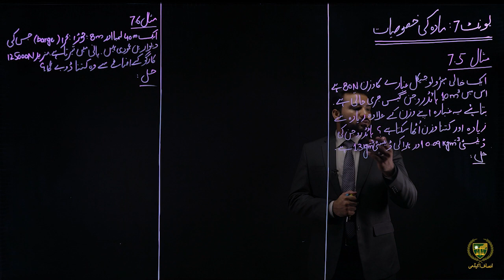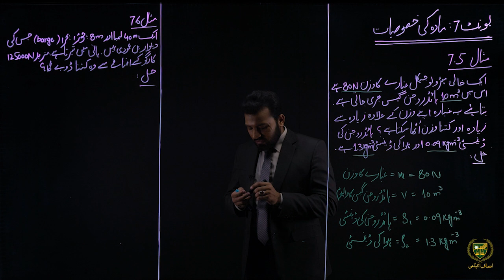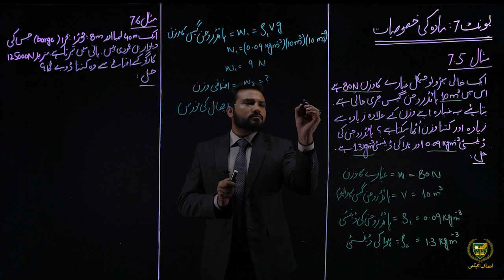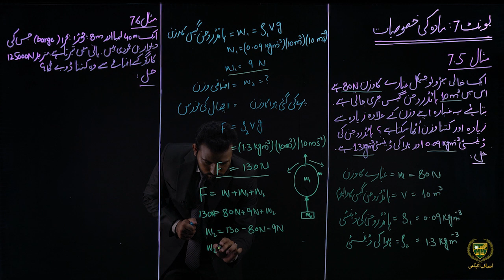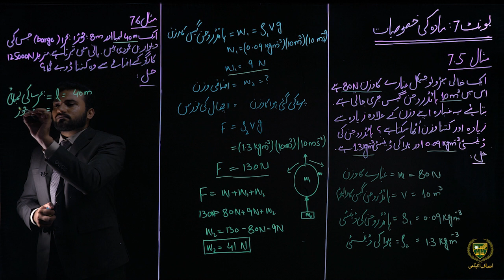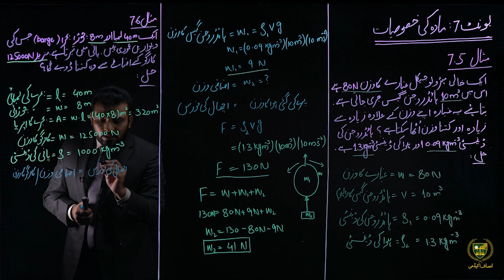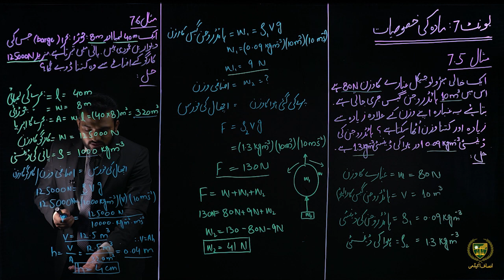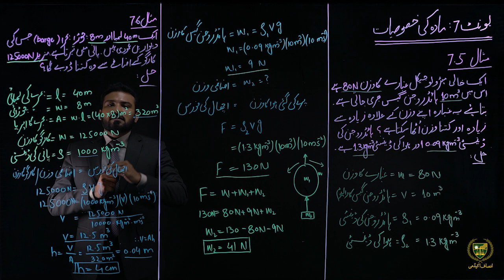9th phy chapter 7 Lecture 7.10||مثال 7.5 مثال.10 7.